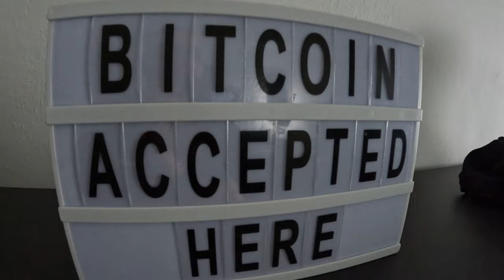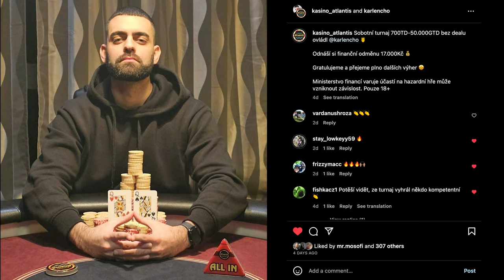Slowplaying Aces In The Poker Fever Main Event! Will It Work?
Played the monthly Poker Fever Main Event at the Go4Games Casino in Olomouc as every month and for the first time ever, I was able to properly vlog the whole journey!

🔶 BTC - bc1qhmljv49u6x47lzy32wam5jt97skdm4665rq2xa
🔷 ETH - 0x53034f26Ee60314e1F86d6891d5cd8645759aaFE